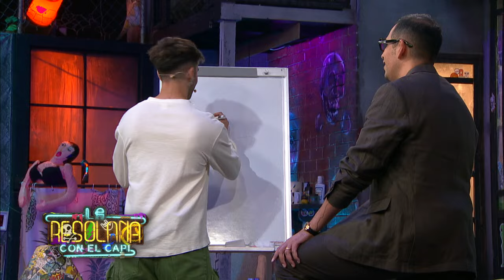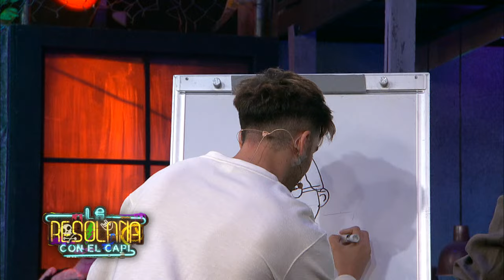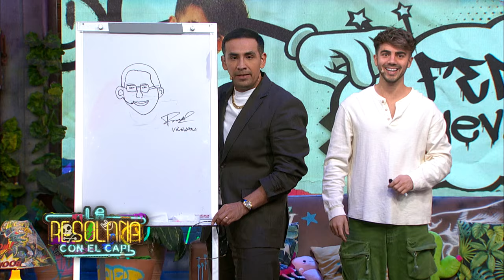Fede Vigevani en La Resolana enloqueció a todo el público | La Resolana con El Capi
La visita de el famoso youtuber Fede Vigevani enloqueció a nuestro público, llenando el foro de risas, momentos incómodos y nos demostró por qué es el número 1. El Capi se encargó de retarlo a jugar y salir de su zona de confort, así compartió grandes momentos con su especial público.